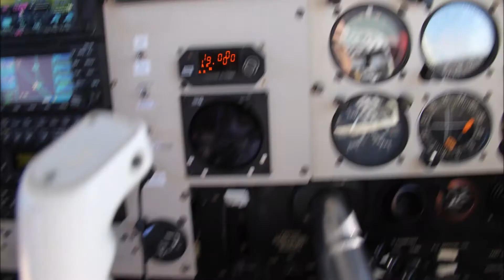2017_05_25 LEX BYL SRQ - GPS-20 Approach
Flight from Lexington, KY to Whitley County (through rain) to Sarasota, FL on Thursday, May 25, 2017